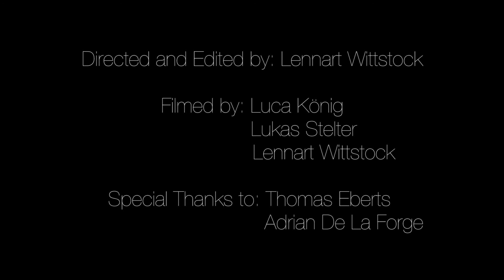DNX 2017 in BERLIN ☆ BEST OF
💥 DNX 2017 GEHT IN DIE GESCHICHTE EIN 🌏

Die 5 Tage DNX 2017 in Berlin waren der absolute Wahnsinn! 900 bis in die Haarspitzen motivierte Teilnehmer, 10 Keynote-Speaker und über 20 Workshops, Masterminds und Pre-Events!

Das war so viel krasse Energie, dass wir das Funkhaus am Samstag und das betahaus am Sonntag so richtig abgerissen haben, inklusive Stromausfall :)

►►► Über 20.000 Online Unternehmer lieben unseren Newsletter, trag dich JETZT kostenlos ein
✔ Alle Infos & exklusive Rabatte zu den weltweiten DNX Coworking & Coliving CAMPS
✔ Die Übersicht der TOP 10 Hotspots für Digitale Nomaden mit Insider Tipps
✔ Aktuelle Jobs für Digitale Nomaden
✔ Die besten Tipps für den Start als Digitaler Nomade (7 E-Mails mit extrem viel Mehrwert)
+ BONUS: Die besten Apps zum Thema Lifehacking
►►► Check das DNX WIKI für alle Fragen rund um den Digitale Nomaden Lifestyle
►►► Follow us around the world!

-=[DNX connected und supported Digitale Nomaden weltweit]=-
Felicia Hargarten und Marcus Meurer sind die Gründer der DNX Bewegung und haben das größte Event für Digitale Nomaden ins Leben gerufen: DNX ✰ Digitale Nomaden Konferenz

DNX veranstaltet regelmäßig Coworking & Coliving Camps in den schönsten Orten der Welt, direkt am Meer

DNX ist noch mehr als die Zukunft der Arbeit zu gestalten.
Wir helfen dir ortsunabhängig zu leben und arbeiten und mehr Freiheit auf allen Ebenen zu erlangen.

DNX hilft dir alle Bereiche deines Lebens zu optimieren um dich glücklicher und erfüllter zu machen.
Wir unterstützen dich in persönlichem Wachstum, Sport und Gesundheit, Biohacking, Spiritualität, Produktivität und Achtsamkeit.

DNX ✰ I CHOOSE FREEDOM